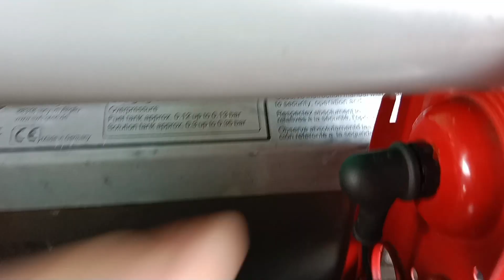Ini dia Penggerak switch power fogging sn50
halo sahabat semua kali ini kami akan berbagi tutorial melihat apa sih penggerak dari switch arus di dalam mesin fogging tipe sn ini simak terus videonya jangan skip agar tidak gagal paham...
mohon maaf apabila penyampaian kurang sempurna karna ini ciri khas kami.
komponen pendukung fogging:
membran
vacuum
switch
busi
batre
koil /CDI
slang
pompa
klep
sil
baut mur

tool
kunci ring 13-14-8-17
obeng Min ➕

Doping wajib pendukung creator biar semangat
kopi se gelas
udud sin Majapahit sebungkus, kadang kalo ga kebeli udud mimi kopi doang

Reques konten seputar mesin fogging tipe sn50 dan tipe stater silahkan di luangkan di kolom komentar, tonton sampai habis dan silahkan komen.